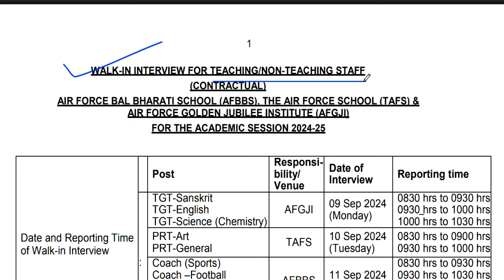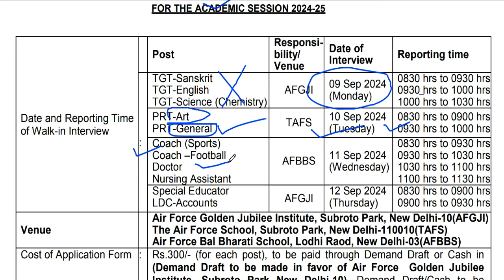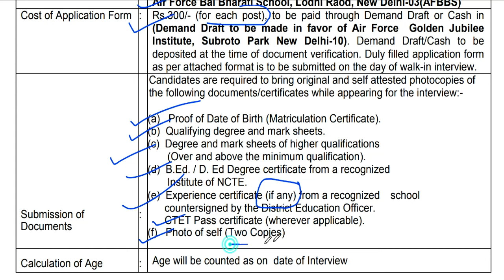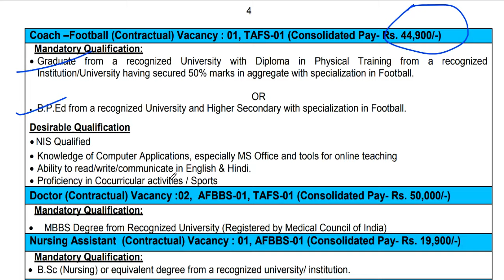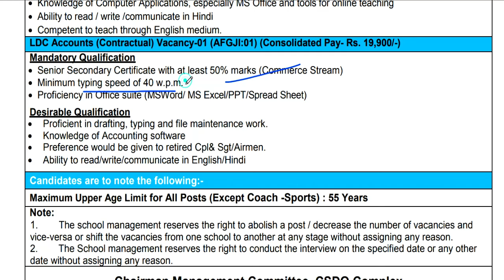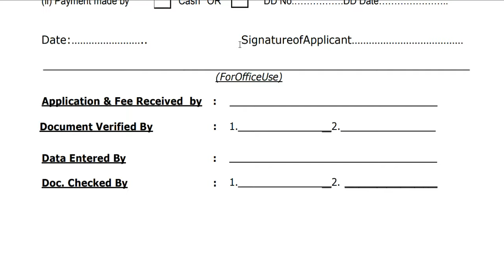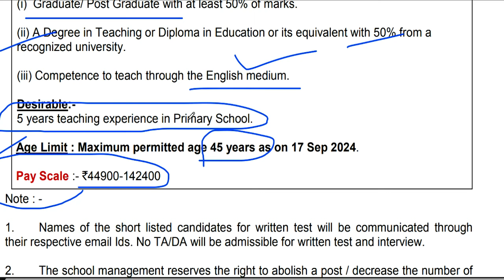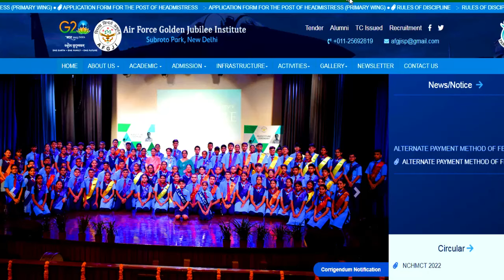DELHI GUEST TEACHERS VACANCY 2024 | 🤩🔥NOTICE OUT | COMPLETE DETAILS